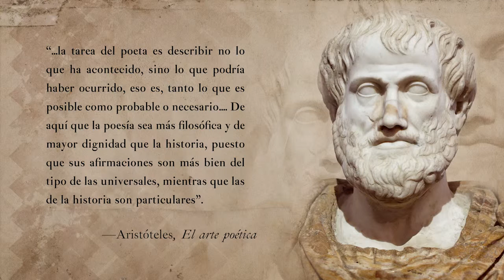Lección 22 La huida de Árgel